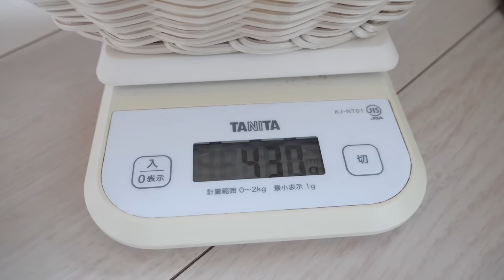The kittens are becoming more outgoing but still beg their mother for milk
This is a sub-channel of Tiny Kitten.

◾️Coco
grandfather / Munchkin / Black and White

◾️Mimi
grandmother / British Shorthair / Golden

◾️Kiki
daughter / Munchkin / Brown tabby